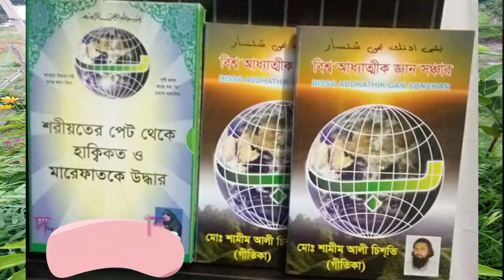কেউ ,দরভেশ কেউ ধরছে ভেশ ,keo dorbes keo dorce ves